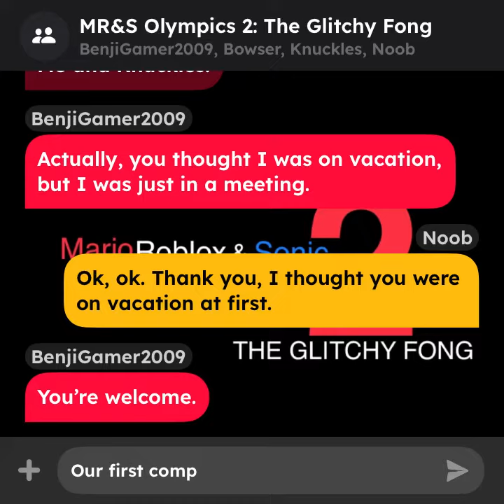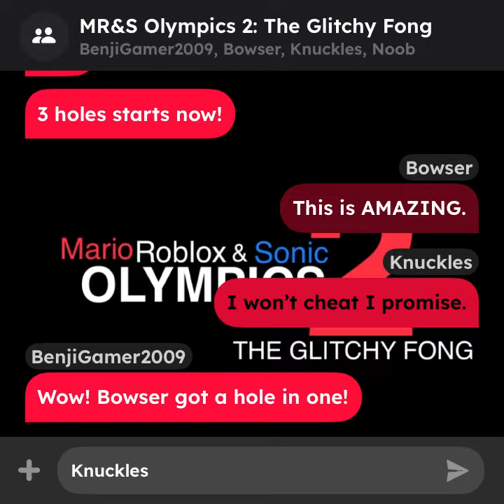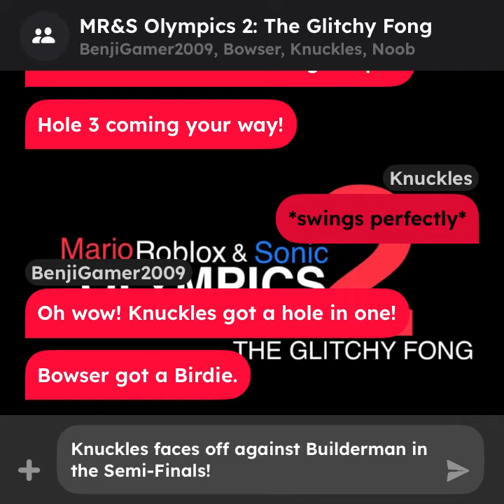Mario, Roblox, & Sonic Olympics 2: The Glitchy Fong - Bowser VS Knuckles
Bowser and Knuckles play Golf and wonders if which one will win.